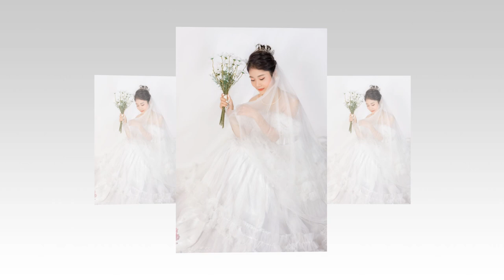Zeni studio Prewedding Photo Music Album Tiến Hưng - Xuân Vy